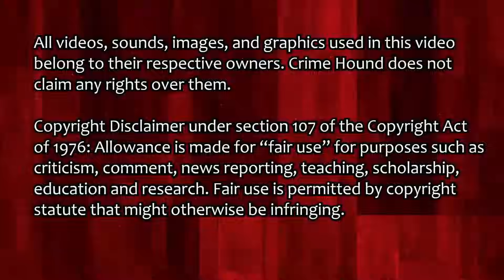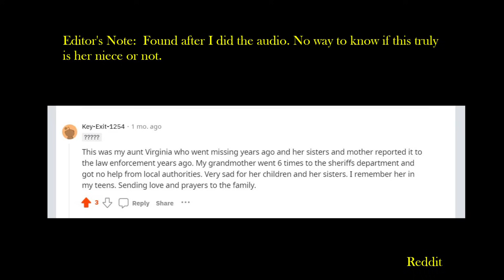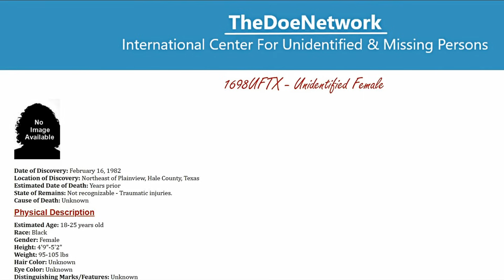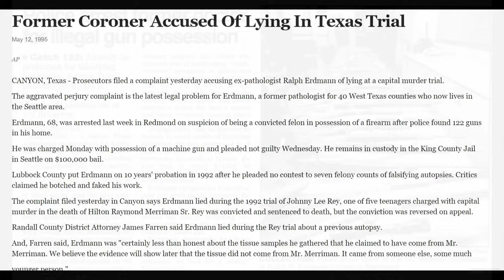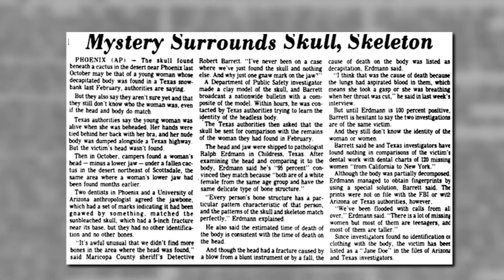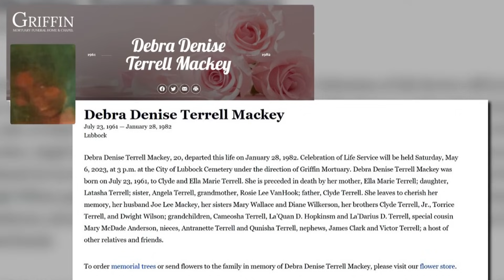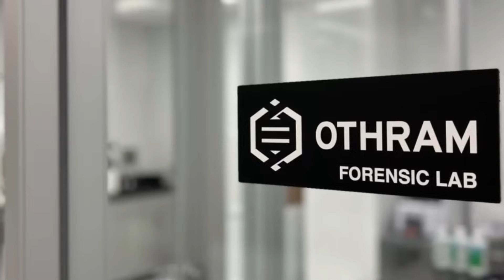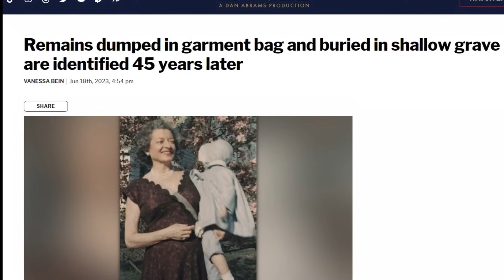3 Jane Does Identified!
The following  Jane Does were identified:
The Columbia Jane Doe, Identified as Virginia Higgins-Ray
The Hale County Jane Doe identified as  Debra Denise Terrell, also known as Debra Mackey
The Lovelock Jane Doe, identified as Florence Charleston